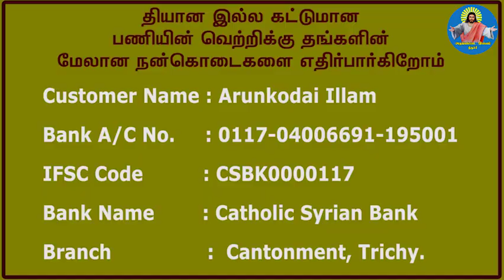05-01-2020 அன்றைய சாட்சி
@Arungkodai illam, trichy : Witness to the miracles of Jesus Christ.